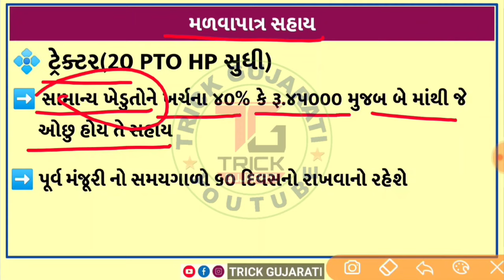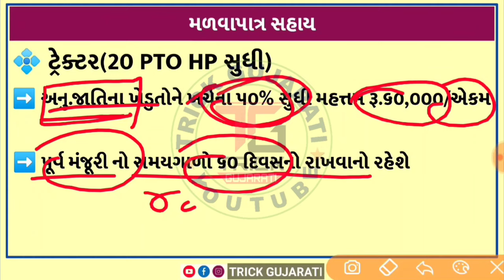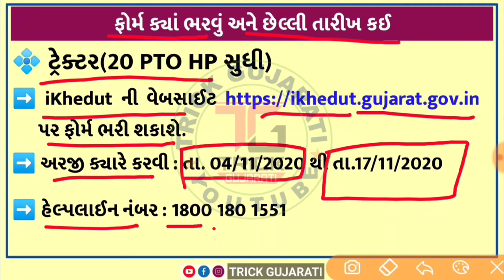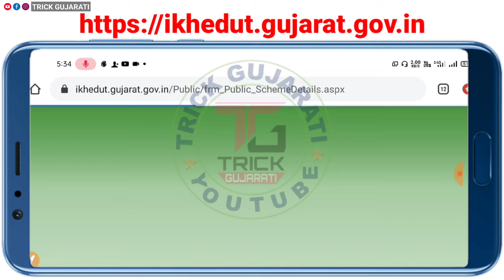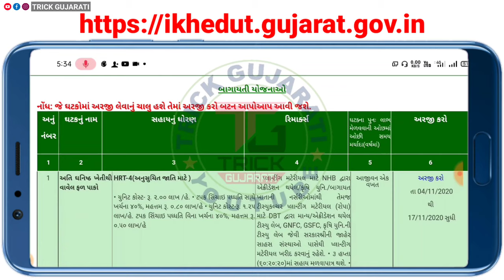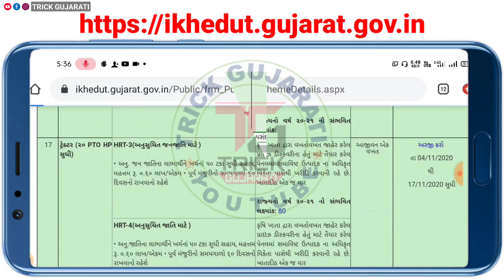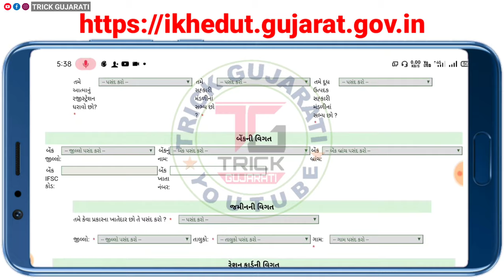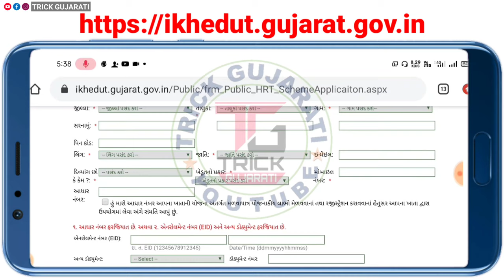ખેડૂતો માટે ટ્રેક્ટર સહાય || ટ્રેક્ટર ખરીદીમાં મેળવો રૂપિયા ૬૦,૦૦૦/- ની સહાય || iKhedut Portal